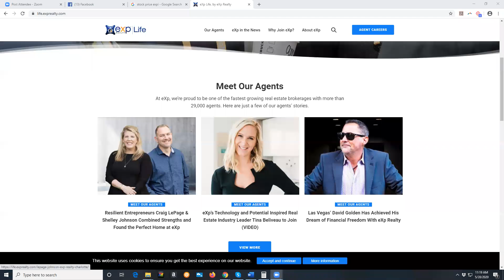May 28th | Titanium Agents | Follow-up and Communication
Mike Bjorkman & Jesse Zagorksky host an entire episode on how to communicate and follow up with potential team members.